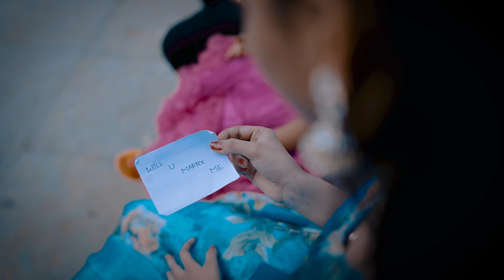Sai Reddy & Gowthami wedding Invitation